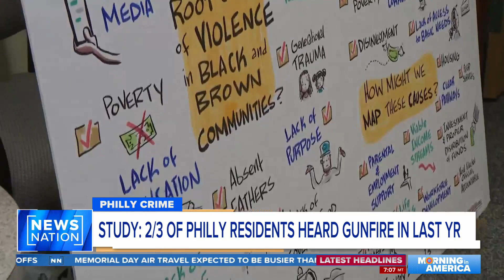Tight race for Philadelphia mayoral race | Morning in America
The race to become Philadelphia's 100th mayor is a toss-up that will likely be decided by Tuesday's primary election in one of the nation's Democratic strongholds. Five candidates have emerged as serious contenders for the Democratic nomination but local political experts say nobody has pulled away as the clear frontrunner.